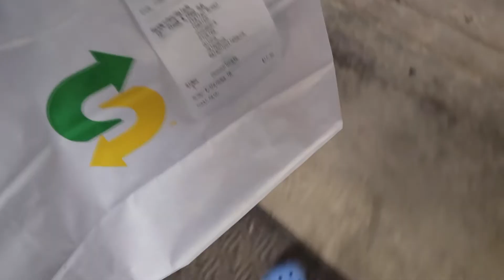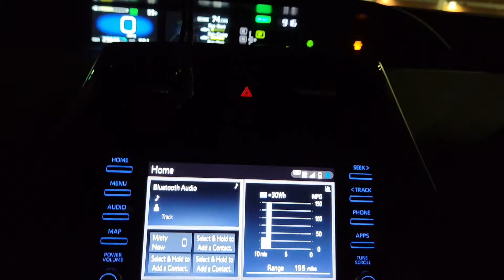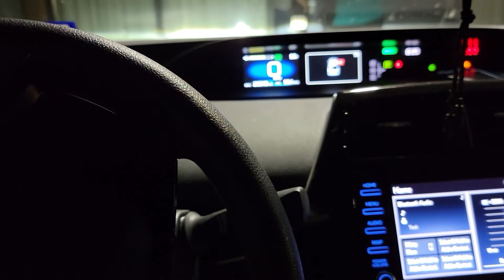He's Been Stalking Me!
He's been stalking me! It seems as though I have a bit of a stalker problem..I just can't seem to get rid of him! I have to say I feel just as weird being stalked as he does stalking me lol. I hope yall enjoy another day of doordash content. We love sharing our doordash journey with you all, and I finally got Top Dasher back! Let's see if it was worth it!